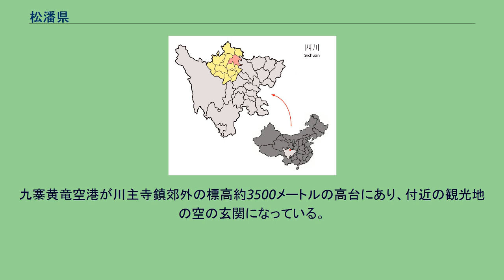松潘県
アバ・チベット族チャン族自治州の行政区画
松潘県（しょうばん-けん、スンチュ, Zung chu）は、中国四川省アバ・チベット族チャン族自治州東部に位置する県。
北緯32度06分から33度09分の間、東経102度38分から104度15分までの範囲にある。
東は平武県、南は茂県、東南は北川チャン族自治県、西南は紅原県と黒水県、北は九寨溝県とゾルゲ県に接する。
岷山山脈の中央部、青蔵高原の東縁に松潘県は位置し、岷江や涪江などの大河の源流でもある。
県内の主要河川には、岷江・涪江のほか熱務曲・毛爾蓋・白草河など200以上があり、これらは岷江・涪江の二大水系に合流して最終的には長江に注ぐ。
県内の最高地点は岷山山脈の主峰でもある雪宝頂で、海抜は5,588m。
県内のほとんどは山地であるが、天然の草地の面積は568万畝におよびヤクなどの牧畜業が盛んである。
松潘古城・延薫門 古代には湔氐道（せんていどう）が松潘を中心とする一帯に置かれ、チベット高原の東部（現在の四川省西北部）を統治していた。
湔氐道は秦が古代の蜀国を滅ぼした紀元前316年以後に建立された。
前漢の武帝の元鼎六年（紀元前111年）に改めて設立され、晋代には湔氐道は湔氐県と改められ汶山郡に属した。
湔氐道の「氐」は古代の四川盆地の西方にいた一大民族で、氐羌とも呼ばれ、羌と並び称された時もあれば羌人の一部とみなされた時もある。
「道」は秦および漢の時代に異民族を統治するために置かれた地区の名だった。
松潘の街の歴史は古く、唐代に開かれ、明代に再建されて現在に至っている。
松潘は四川盆地の西の山岳地帯に住む羌族やチベット人に対する軍事基地として重要な役割を果たしてきた。
また四川省・甘粛省・青海省・チベットの間の茶や馬の交易の中心としても機能してきた。
1935年には毛沢東と周恩来に率いられた中国共産党軍が長征の途中に松潘を通り、高原地帯を越えて甘粛省方面へと進んでいった。
松潘県では、1976年8月16日にマグニチュード7.2の大きな地震が起こっている（1976年四川松潘地震）。
また2008年の四川大地震（汶川大地震）は地域に大きな打撃を与えた。
主な民族はチベット族、漢族、回族、羌族。
県庁所在地は進安鎮にある。
主な産業は農牧業地域であるが、近年は山地の景観と自然を生かした観光業が重要になっており、県政府も観光を奨励している。
九寨黄竜空港が川主寺鎮郊外の標高約3500メートルの高台にあり、付近の観光地の空の玄関になっている。
松潘の街自体が古い街並みの魅力的な都市で、郊外には牧草地や農村が広がり乗馬での観光も行われる。
県内の主な観光地には世界遺産ともなっている黄龍風景区があるほか、同じく世界遺産である九寨溝への南の玄関口でもある。